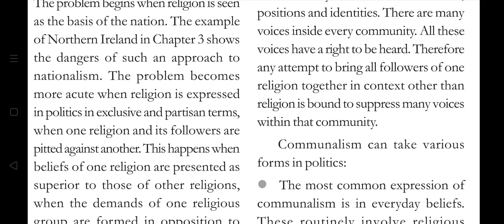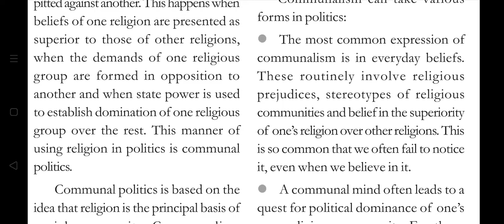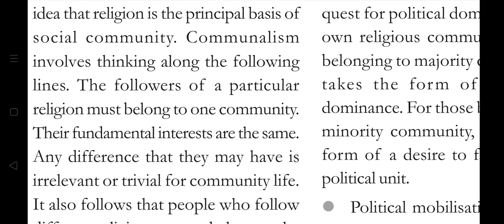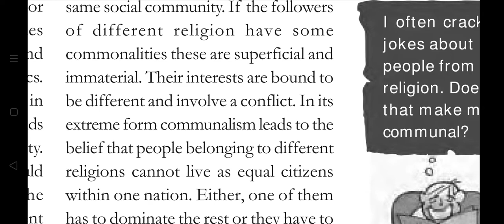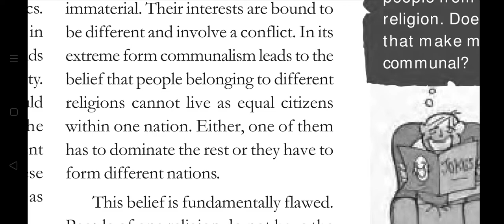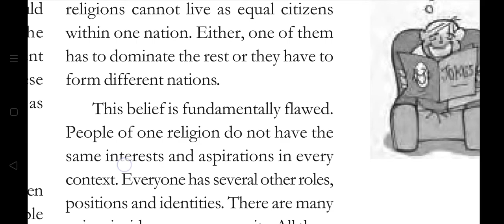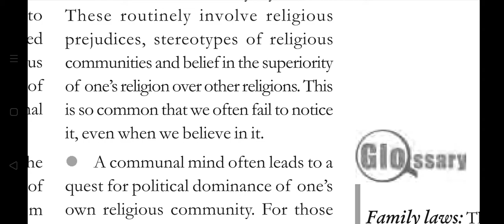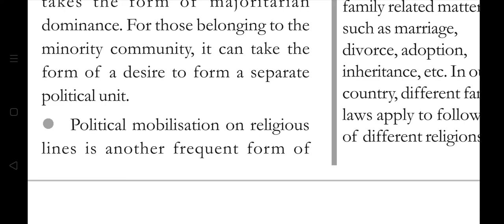CLASS X/DEMOCRATIC POLITICS-II/ CHAPTER 4 /COMMUNALISM